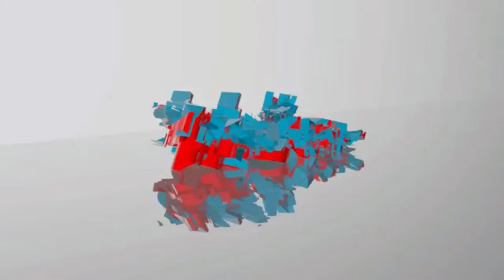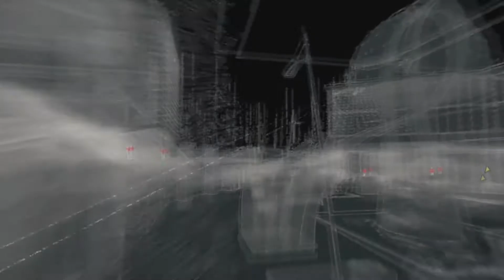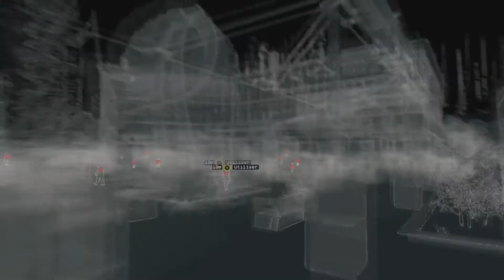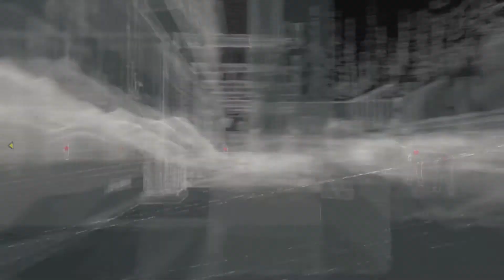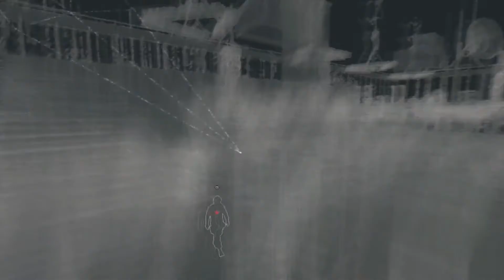Let's Play Watch Dogs #23 : a l'assaut du QG de Blume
Allons supprimer le fichier biometrique de Kennie !!

Un petit like et commentaire ça fait toujours plaisir